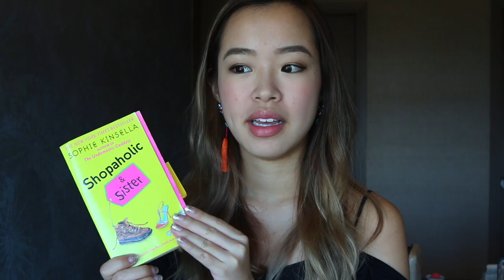六月最愛♡2017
PRODUCTS MENTIONED
Avene Thermal Spring Water
Estee Lauder Double Wear Light Stay-in-place Makeup
Too Faced Sweet Peach Palette
Benefit Galifornia blush
L'Oreal CC Genius Balm*
Dior Lipglow 006 Berry
Urban Decay All Nighter Makeup Setting Spray*
Dior Show Maximiser 3D Triple Volume Mascara Primer
M61 PowerSpot Conceal
Moroccanoil Moroccanoil Treatment
Adidas Stan Smith
Shopaholic and Sister by Sophie Kinsella